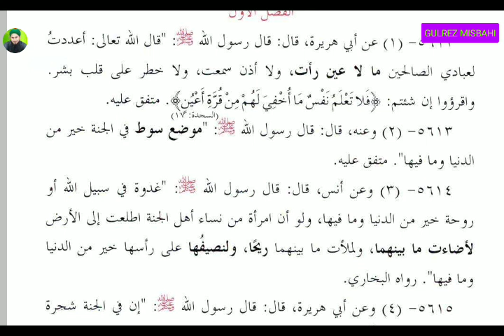Mishkat Shareef (مشکوۃ شریف باب الحوض والشفاعة ذکر الجنة واھلھا سبق 48)Lesson 48.By Gulrez Misbahi.